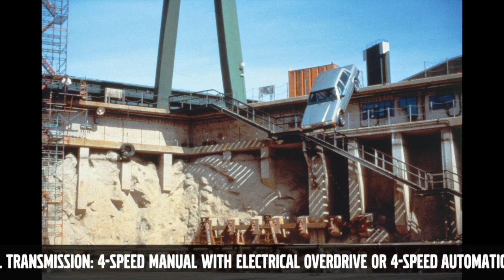VOLVO 760 (1982-1990)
Model: 760
Produced: 183,864 (Saloon), 37,445 (Estate)
Body: 4-door saloon / 5-door estate
Engine: 4-cylinder in-line SOHC 2,316 cc or V6 2,849 cc or 2,383 cc Turbo Diesel
Transmission: 4-speed manual with electrical overdrive or 4-speed automatic
Brakes: Hydraulic, disc brakes all round
Dimensions: Overall length 478.5 cm, wheelbase 277 cm.